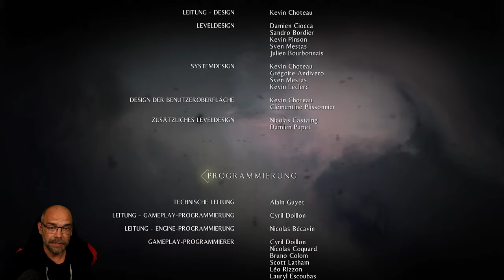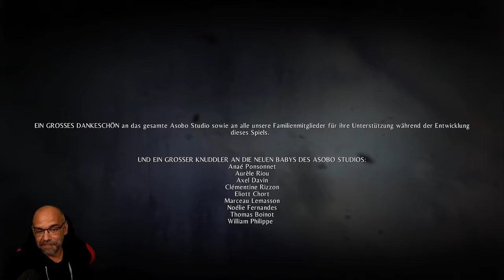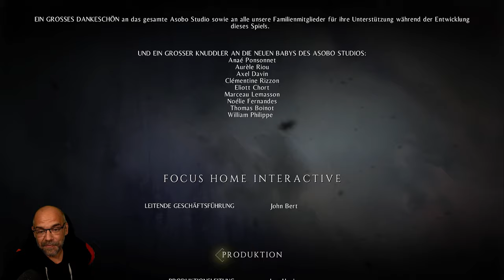A PLAGUE TALE: Innocence [017] Der Meister und der Schüler | German Let´s Play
Frankreich im Jahre 1348. Der schwarze Tod wütet im Reich. Amicia und ihr kleiner Bruder Hugo fliehen vor der Inquisition durch von der Pest verheerte Dörfer. Unterwegs müssen sie sich mit anderen Kindern zusammenschließen und mit von Feuer und Licht einen Weg durch Horden von Ratten bahnen. Ihre Schicksale sind eng miteinander verwoben, und nur das kann ihnen im Kampf gegen die ungeahnten Schrecken helfen, mit denen sie konfrontiert werden.
Das Abenteuer beginnt … und die Zeit der Unschuld endet.

▪ TITEL: A PLAGUE TALE: Innocence
▪ PLATTFORM: PC
▪ GENRE: Komplexe Handlung | AA-Horror
▪ RELEASE: 2019
▪ STUDIO: Asobo Studio
▪ PUBLISHER: Focus Entertainment